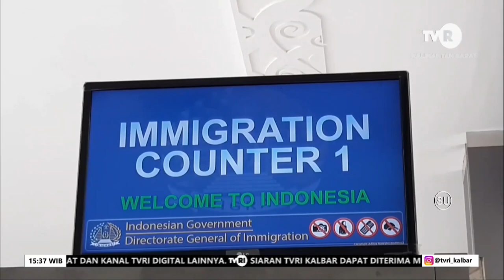24 NOVEMBER 2022 DUBES RI DI BRUNAI PENTING KONEKTIFITAS UNTUK PENINGKATAN EKONOMI